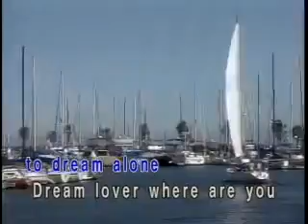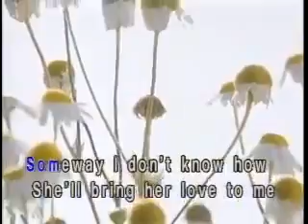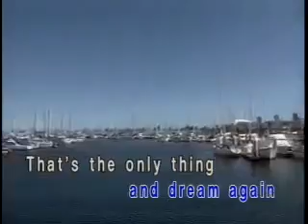榮星國際傳播有限公司 Dream Lover Karaoke 卡啦ok (Honstar)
Please Do Not Attempt for Re-uploaded, also no vocals, and not comment they Bad Words, this is comment they Good Words only.

Honstar - Dream Lover

The Version Popularized by Bobby Darin
Composer: Bobby Darin

Honstar's OLD STYLE LOVE SONGS Volume 8
Shot in Paris, France

Every night I hope and pray
A dream lover will come my way
A girl to hold in my arms
And know the magic of her charms
'Cause I want (yeah-yeah, yeah)
A girl (yeah-yeah, yeah)
To call (yeah-yeah, yeah)
My own (yeah-yeah)
I want a dream lover
So I don't have to dream alone
Dream lover, where are you
With a love, oh, so true
And the hand that I can hold
To feel you near as I grow old
My own (yeah-yeah, yeah)
Someday, I don't know how
I hope she'll hear my plea
Some way, I don't know how
She'll bring her love to me
Dream lover, until then
I'll go to sleep and dream again
That's the only thing to do
Till all my lover's dreams come true
My own (yeah-yeah)
Please don't make me dream alone
I beg you don't make me dream alone
No, I don't wanna dream